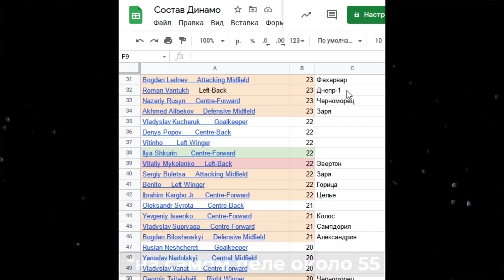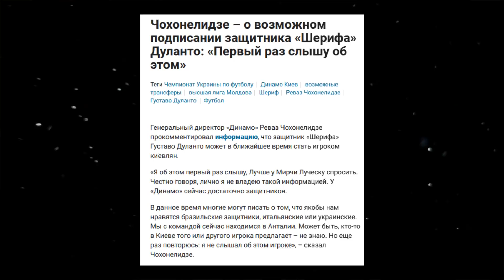Динамо, что ты творишь?! Идеальная работа с трансферами - хватит ныть об усилении!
Многие требуют от Динамо усиления, но Александр Сажко считает, что этой зимой Игорь Суркис сделал все правильно. В новом видео он объясняет, почему клубу нужно не покупать, а продавать, чтобы исправить предыдущие ошибки. Исходящие трансферы Миколенко, Супряги, Леднева и еще более десятка игроков - отличная работа клуба на рынке. Хватит ныть про усиление.

Овертайм - авторский канал заместителя главного редактора Tribuna.com и участника проекта PASS Александра Сажко. Мнения, аналитика, тактика. Честно и жестко говорим о том, что цепляет в украинском футболе: сборная Украины, Динамо против Шахтера, интриги и скандалы УПЛ, Суркисы, Ахметов, Коломойский, Ярославский, зашквары Андрея Павелко и УАФ, и многое другое. Достанется всем!